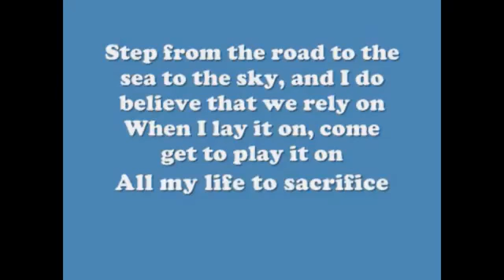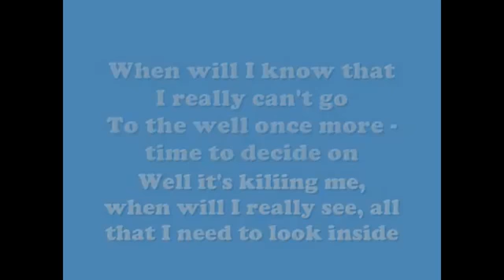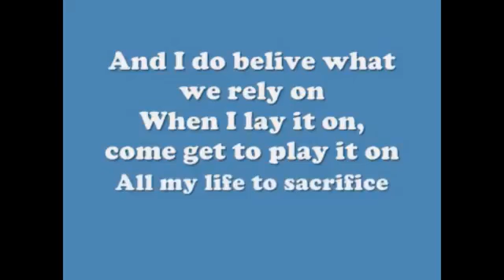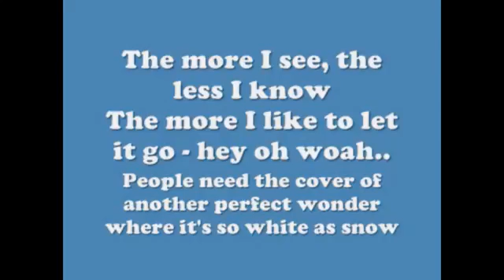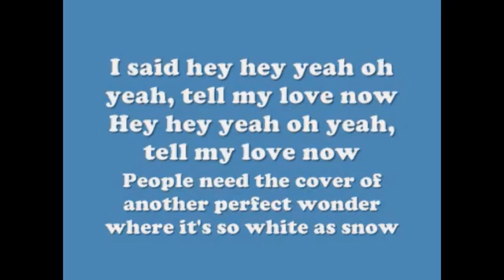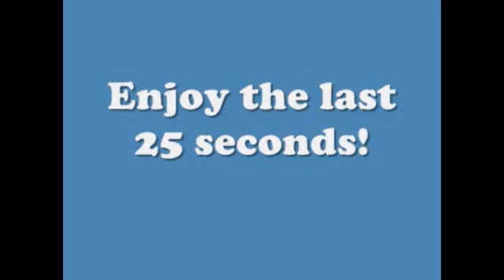Red Hot Chili Peppers Snow Hey Oh Lyrics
Come to decide that the things that I tried
Were in my life just to get high on
When I sit alone come get a little known
But I need more than myself this time

Step from the road to the sea to the sky
And I do believe it, that we rely on
When I lay it on come get to play it on
All my life to sacrifice

Hey oh, listen what I say oh, I got your
Hey oh, now listen what I say oh

When will I know that I really can't go
To the well once more time to decide on
When it's killing me, when will I really see
All that I need to look inside?

Come to believe that I better not leave
Before I get my chance to ride
When it's killing me, what do I really need?

Hey oh, listen what I say oh, come back and
Hey oh, look at what I say oh

The more I see the less I know
The more I'd like to let it go
Hey oh, whoa oh whoa

Deep beneath the cover of another perfect wonder
Where it's so white as snow
Privately divided by a world so undecided
And there's nowhere to go

In between the cover of another perfect wonder
And it's so white as snow
Running through the field
Where all my tracks will be concealed
And there's nowhere to go, ho!

When to descend to amend for a friend
All the channels that have broken down
Now you bring it up, I'm gonna ring it up
Just to hear you sing it out

And I do believe what we rely on

Hey oh, listen what I say oh

Hey oh, whoa oh whoa oh whoa

I said hey hey yeah, oh yeah
Tell my love now
Hey hey yeah, oh yeah

I said hey oh yeah, oh yeah